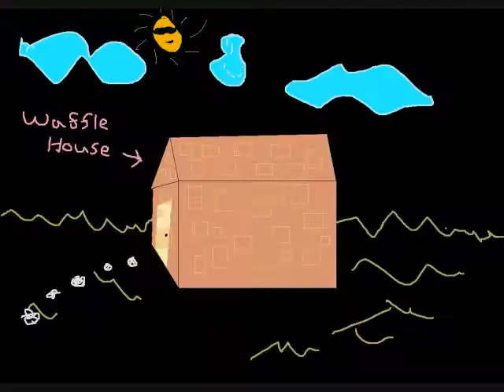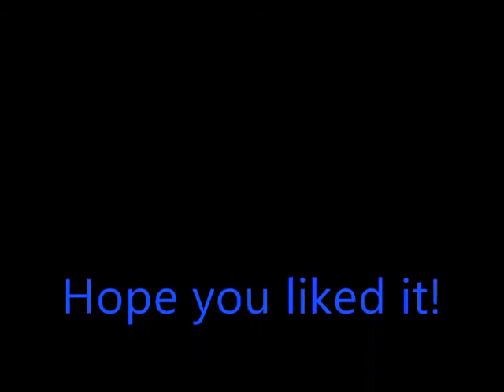Jrockers are mammals too! Gakuhai with a splash of Miyavi.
Listen! Sorry! The movie maker wont publish right and this is the BEST outcome we could get. Any opinions on help? Much appreciated!
Also, this was done a while ago- months ago. We've been trying to fix it that long. So if you would please try to ignore the green, we're still working to get it right.
Another note when we did this, we had NO internet, so that is why we have our own drawings. ^.^"